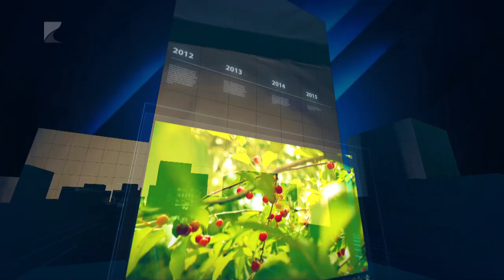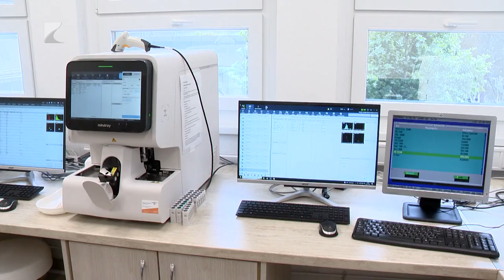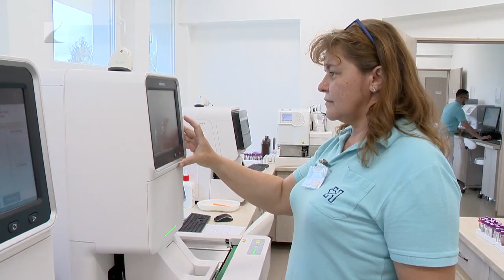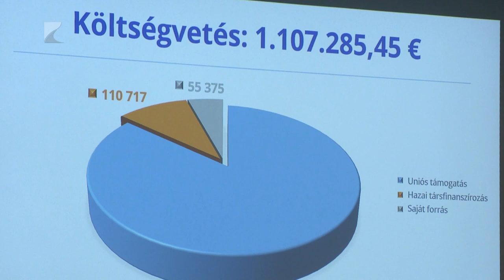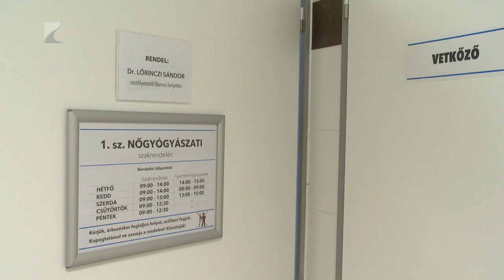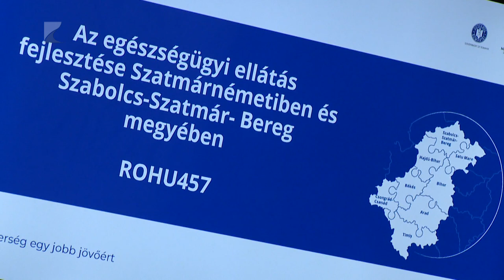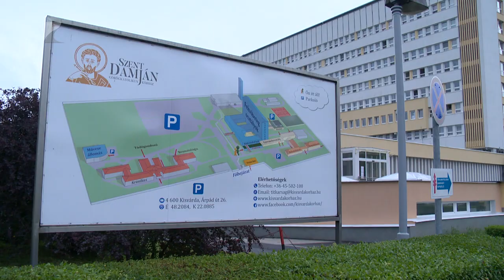35 PERC - 2024. január 15., hétfő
TÉMÁK:

1. Évértékelés – Kiváló évet zárt 2023-ban a Nyíregyházi Állatpark.
2. Fejlesztések Kisvárdán – Bővülő eszközpark a Szent Damján Görögkatolikus Kórházban.
3. Választások előtt – Már javában készül a Mi Hazánk júniusra.